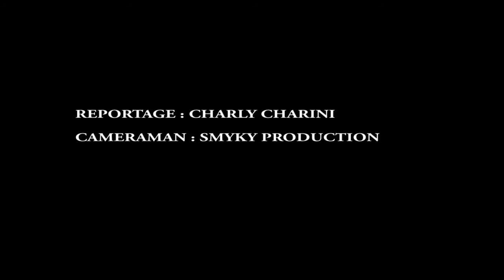Interview de Defaya Blaick pour Flash Info Antilles By Smyky Production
Reportage :  Charly Charini